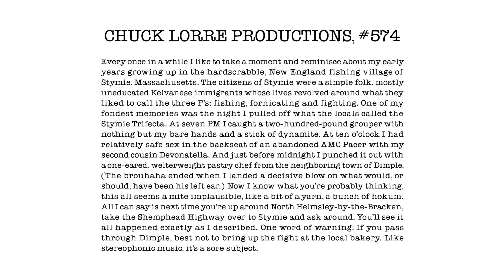Chuck Lorre Productions/Warner Bros. Television (2017) #2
Source: Episode 6 of Season 5 of Mom, this was sourced from Amazon.

Submitted by @toonifntstapetrove5233.